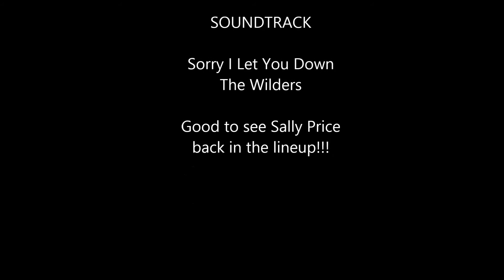Sunday Morning Surf Isle of Palms 7-7-13